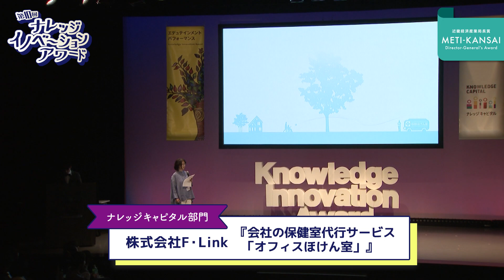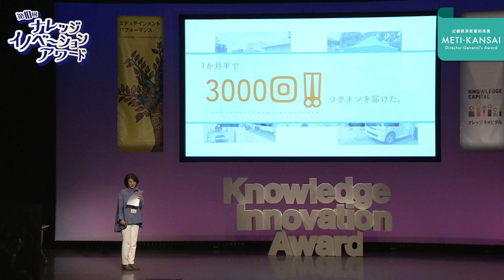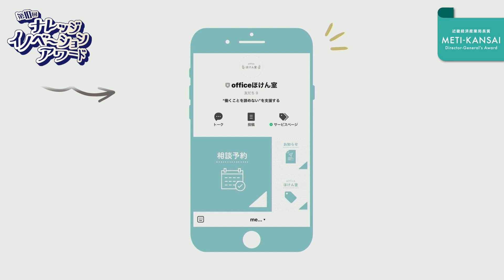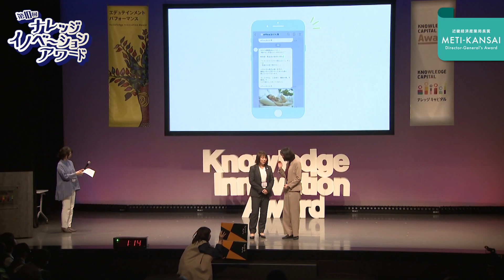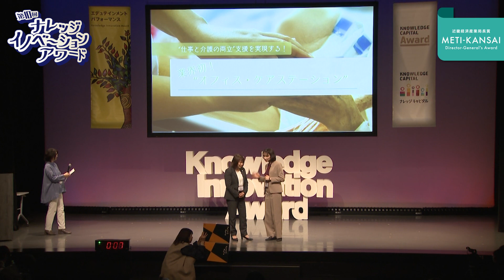ナレッジキャピタル部門 近畿経済産業局長賞「会社の保健室代行サービス「オフィスほけん室」」 / 株式会社F・Link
オフィス保健室は、多様化する職場の健康課題に合わせてさまざまな医療福祉の専門職がワンチームとなり、中小企業の保健室となることで、会社の元気を支える仕組みです。近年、自身の病気だけでなく介護や育児、家族の病気などで、働くことを諦める人が増えている現状があり、その状況がさらに働く人の健康問題につながっています。労働人口が減少する日本の”働くことを諦める現状”を減らし、生きがいを持って働くことを応援します。